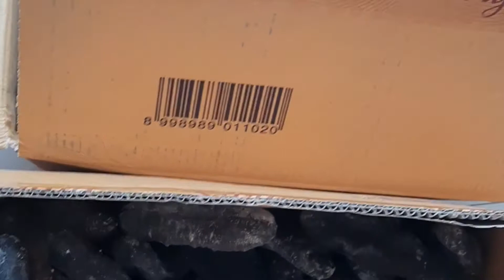Buyer Teripang Susu Kupas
Teman-teman pengepul atau pengusaha teripang, saya membeli teripang segala jenis; susu kupas, gamat, gosok, campuran dan lain-lain.